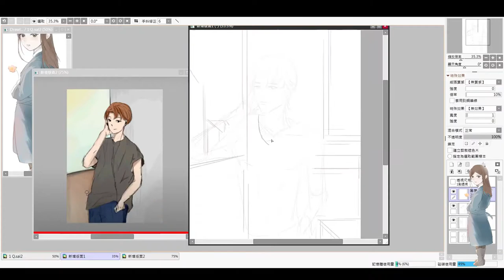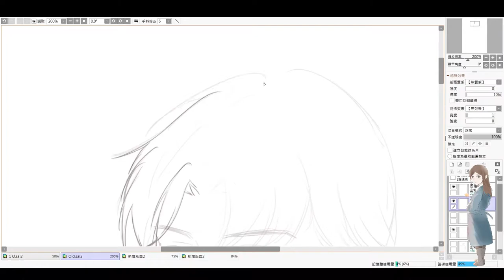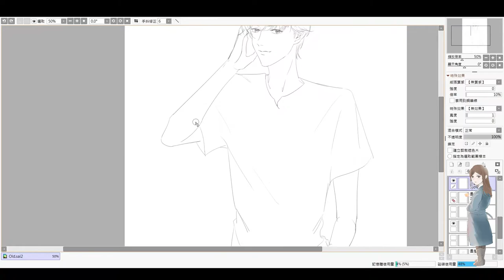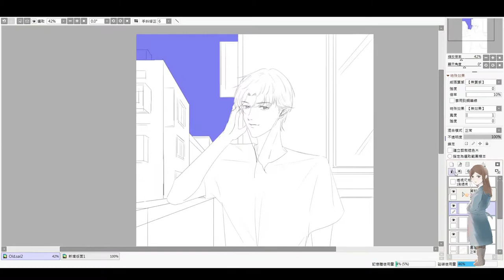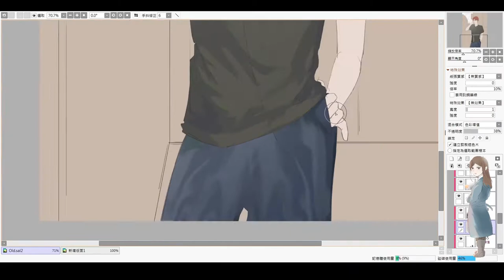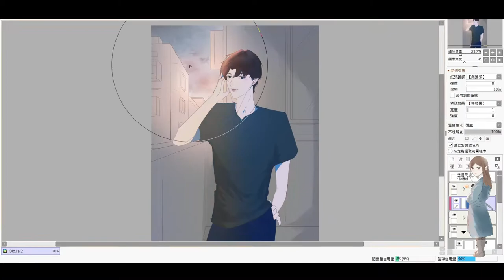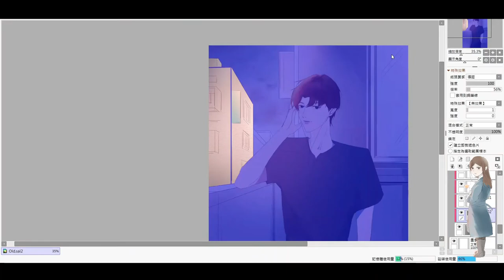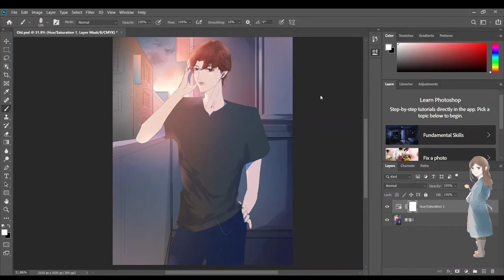Tyokmiu - Old Art redraw